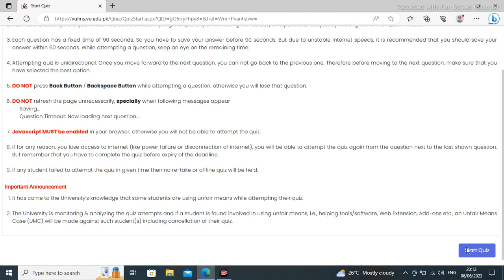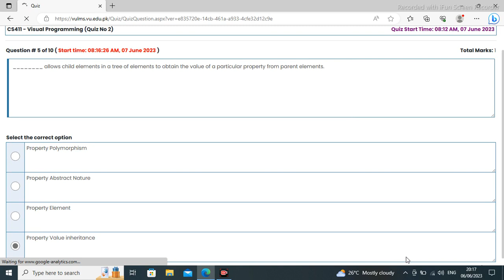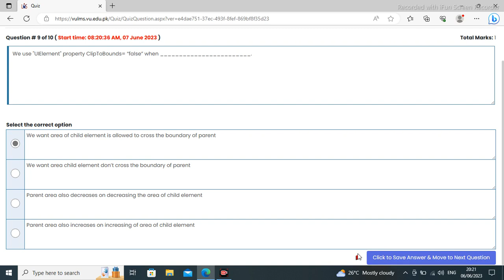Cs411 Quiz 2 2023||midterm 💯 percent Answer cs411 2023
Cs411 Quiz 2 2023||midterm 💯 percent Answer cs411 2023Answer cs411 2023